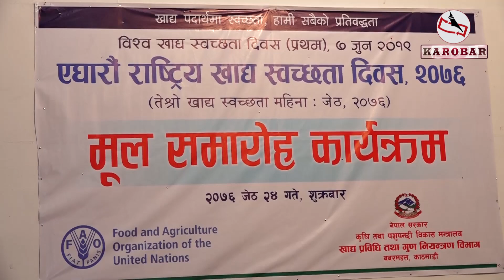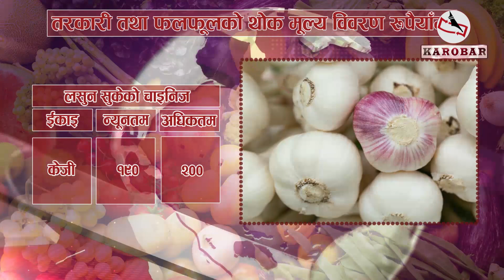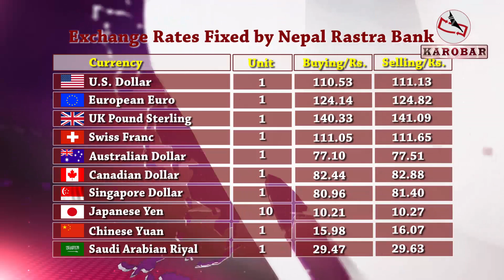KAROBAR NEWS 2019 06 07 नेपालमा उत्पादित वस्तु अनिवार्य प्रयोग गर्नुपर्ने व्यवस्था लागु हुँदै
आजको कारोबार समाचार (२४ जेष्ठ, २०७६)

१. सार्वजनिक खरिद् ऐन मन्त्रीपरिषद्मा पेश हुने अन्तिम तयारी, स्वदेशी उत्पादनका वस्तुहरु स्वदेशमा नै खपत गर्न  गुणस्तरको उत्पादन गर्नुपर्ने बाध्यकारी व्यवस्थाको पनि प्रस्ताव ।

२. कृषि तथा पशुपन्छी विकास मन्त्री चक्रपाणी खनालले अखाद्य बस्तुहरु विक्रि वितरण गर्ने लाई कानुनी कारवाहिमा ल्याउने चेतावनी दिनुभएको छ ।

३. स्थानिय तहको माग अनुसार नै लोक सेवा आयोगले विज्ञापन खुलाइएको सरकारको स्पष्टोक्ती, विज्ञापन खारिज गरी तत्कालका लागि करारमा कर्मचारी नियुक्त गर्न सांसदको माग ।

४. सरकारको विकास बजेट खर्च गर्ने क्षमता बढे पाँच लाख रोजगारी सजिलै सिर्जना गर्न सकिने अर्थमन्त्रीको दावी, कर्मचारी भर्ना प्रकिया चाडो टुङगाउनु पर्नेमा जोड ।